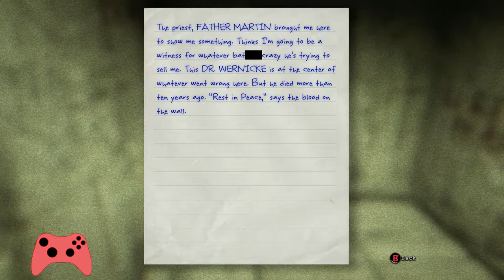Outlast Episode 08: Welcome to OZ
If you are going to watch only one episode of our little show - MAKE IT THIS ONE! The gang wakes up in the prison ward and see a few unexpected faces as they try to become top dog of Cell Block A